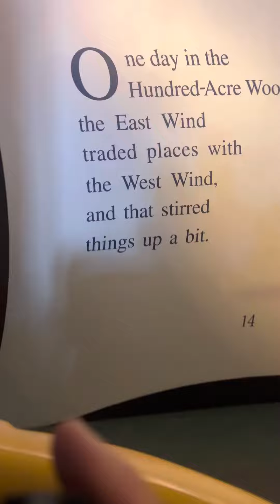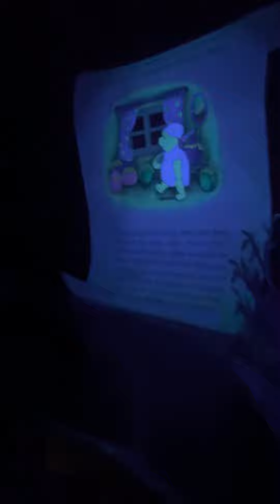24 de junio de 2023